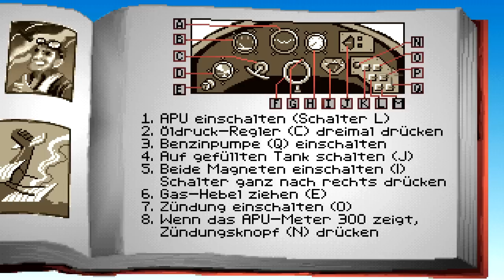Let's Play Indiana Jones und der letzte Kreuzzug (Deutsch) #14 - Zu Besuch beim Schnauzbart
Nach dem schwersten Teil des Spiels folgt der lustigste! Um uns das Graltagebuch wiederzuholen müssen wir in die Höhle des Löwen vordringen: Berlin.